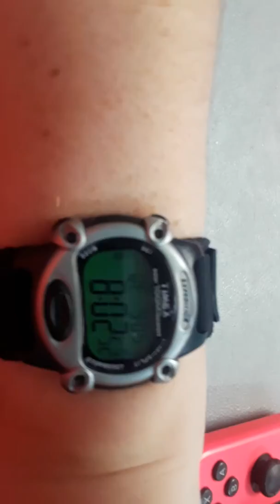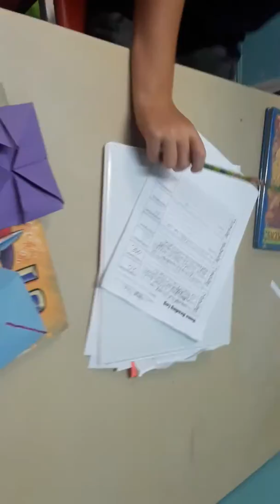Random things at topdog.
I do random things with others at my ju-jitsu place. I hope you enjoy.